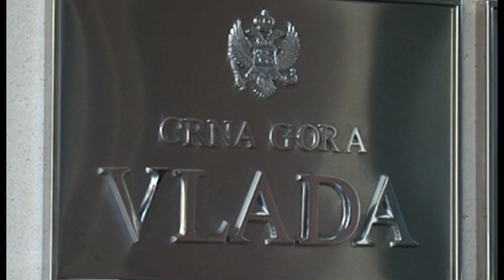NOVA M - BALKANCI IMAJU STRAH OD UTICAJA MIGRANATA, ĐORĐE ĐUKIĆ 21. AVGUST 2021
Na Balkanu još uvijek vlada strah od izbjeglica, zbog predrasuda da bi ti ljudi mogli da promijene neke kulturne, političke i druge vrijednosti u zemljama Balkana, objašnjava direktor Centra za zaštitu i i pomoć tražiocima azila iz Srbije Radoš Đurović. Đurović je za Novu M govorio o tome da li je moguće da situacija u Avganistanu dovede do nove migrantste krize u svijetu.